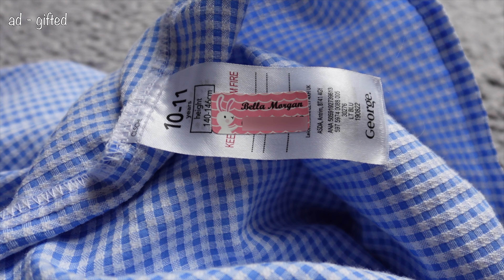RUDE WORD in Barbie! Back To School Organisation, Amazon Haul & Cruise Holiday Prep Vlog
In this vlog we are taking the kids to see the Barbie movie! We are getting organised for back to school and sharing the folder system which is the best way to get kids organised in secondary school. There is a mini Amazon haul, some organisation and chat all thrown in. I hope you enjoy catching up with me.

🔗 Blog post to go with this vlog with links to everything mentioned

(ad / own product)